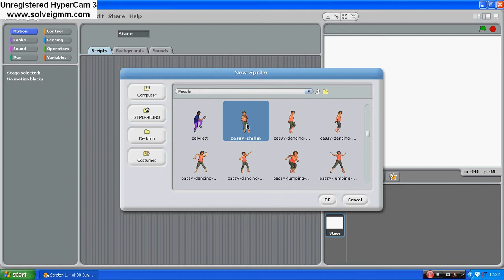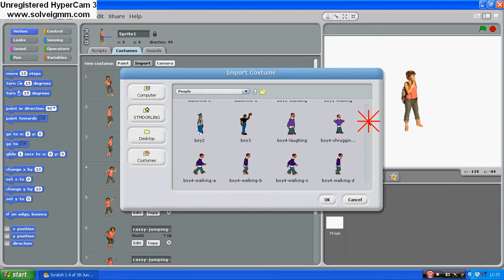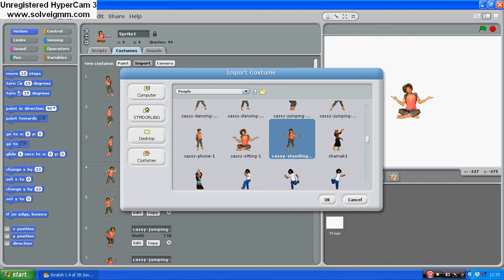Video 1 of 7 Dance - Import Costumes